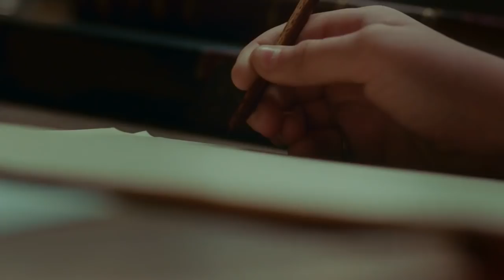Mehmed Bir Cihan Fatihi Fragmanı - 3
Yapımını O3 Medya, yönetmenliğini Cevdet Mercan’ın üstlendiği yılın merakla beklenen projesinin başrolü Kenan İmirzalıoğlu. İmirzalıoğlu’nun,  Osmanlı tarihinin en önemli padişahlarından Fatih Sultan Mehmed’e hayat vereceği dizideki yol arkadaşları da oldukça iddialı.

Gürkan Uygun, Büşra Develi, Hazal Filiz Küçükköse, Funda Eryiğit, Sedef Avcı, Ertan Saban, İsmail Demirci, Atsız Karaduman, Burak Tamdoğan, Meral Çetinkaya, Altan Erkekli, İdil Fırat, Toprak Sağlam, Kaan Çakır, Serdar Orçin, Yavuz Sepetçi, Leyla Tanlar, Mert Yazıcıoğlu ve Çetin Tekindor, Mehmed Bir Cihan Fatihi’nde izleyici ile buluşacak.

Adını tarih sayfalarına altın harflerle yazdırmış bir padişahın zafere giden yol üzerinde yaşadıklarının anlatılacağı Mehmed Bir Cihan Fatihi’nin genel hikâye ve künyesi ise şöyle;

1451 yılında, babasının ölüm haberini alıp Manisa’dan Edirne’ye yani payitahta doğru yola çıktığında Sultan Mehmed’in bir büyük hayali vardır. Cihanın göz bebeği Konstantinopolis’i fethetmek. Ancak büyük hayalinin önünde aşılması zor, büyük engeller belirecektir. Kadim şehir yüzyıllar boyunca defalarca kuşatılmış; ama ne toplar güçlü surlarında tek bir gedik açabilmiş ne de Haliç’in devasa zinciri düşman gemilerine geçit vermiştir. Üstelik Mehmed şehri almak istiyorsa yalnız Bizans İmparatorluğu'na ve arkasındaki Hristiyan âlemine karşı değil, devlet içindeki en büyük muhalifi kudretli veziriazam Çandarlı Halil Paşa’ya karşı da mücadele etmek zorundadır.

Çağının çok ötesindeki bu büyük Sultan parlak zekâsı, askeri ve stratejik dehası, aklı ve zafere olan inancıyla, her türlü engeli aşarak ilerler. Tahta çıktıktan iki yıl sonra şehri kuşatır, yalnızca 53 gün süren bir kuşatmanın ardından, “imkânsız” denileni başararak Konstantinopolis’i fetheder.  En büyük hayalini gerçekleştirerek adını tarihe yazdırır.

O günden sonra Fatih namıyla anılan Sultan Mehmed Han, bu zaferiyle yeni bir çağın kapısını aralar ve yüzyıllar boyunca kıtalara hükmedecek olan büyük bir Cihan İmparatorluğu'nun da temellerini atar. İstanbul’un fethi ile bir devri kapatıp bir devri açan Fatih Sultan Mehmed’in hayatından esinlenerek ekrana aktarılacak olan Mehmed Bir Cihan Fatihi yakında Kanal D’de!

Genel Sanat Yönetmeni        : Nilüfer Çamur

Dekor Tasarım                       : Hakan Yarkın

Kostüm Tasarım                    : Gülümser Gürtunca

Başlık Tasarım                       : Mücella Mert

Oyuncular                             : Kenan İmirzalıoğlu ( Mehmed), Gürkan Uygun (Delibaş), Büşra Develi (Eleni), Hazal Filiz Küçükköse (Melike), Funda Eryiğit (Evdoksiya), Sedef Avcı (Gülbahar), Ertan Saban (İmparator Konstantin), İsmail Demirci (Şehzade Orhan), Atsız Karaduman (Zağanos Paşa), Burak Tamdoğan (Şahabettin Paşa), Meral Çetinkaya, (Daye Hatun), Altan Erkekli (Mimar Müslihiddin), İdil Fırat (Mara Hatun), Toprak Sağlam (Teodora), Kaan Çakır (İshak Paşa), Serdar Orçin (Demetrius), Yavuz Sepetçi (Notaras), Leyla Tanlar (Esleme), Mert Yazıcıoğlu (Korkut) ve Çetin Tekindor (Çandarlı Halil Paşa), Taner Birsel ( Konuk oyuncu).